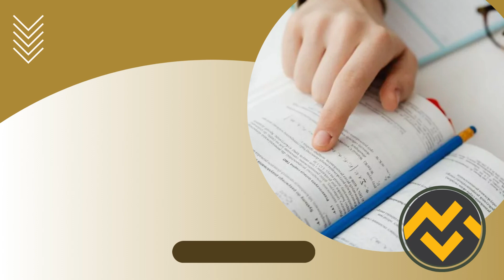Apostila CRP 6 2023 Administrador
➔ Cadastre-se para receber atualizações de todos os concursos 2023. Adquira agora sua apostila para o Concurso da CRP 6 2023 Administrador